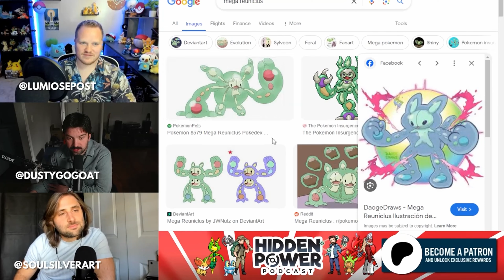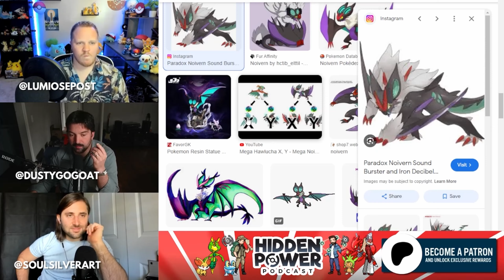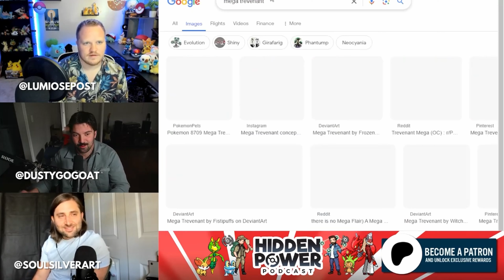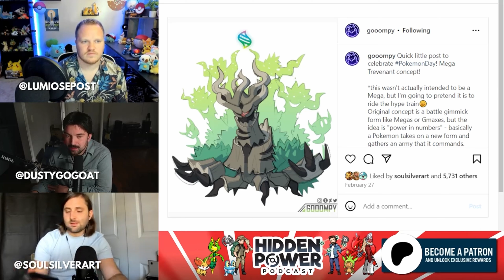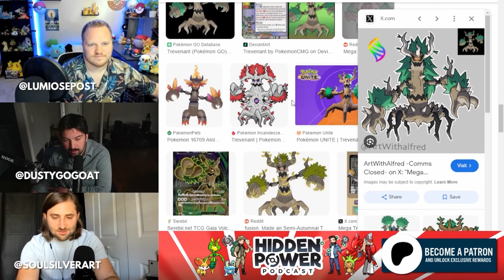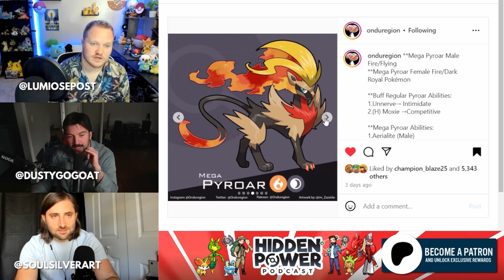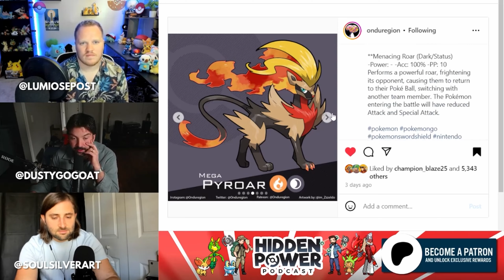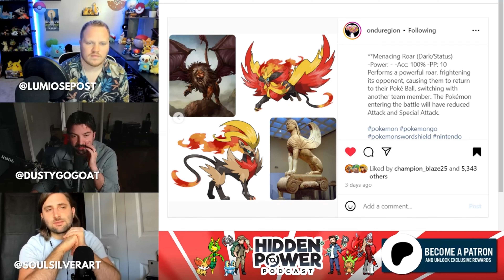These Kalos Pokemon NEED New Mega Evolutions in Pokemon Legends Z-A!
Credits & Thankyous:

EPISODE CREDITS
Hosted by DustyGogoat